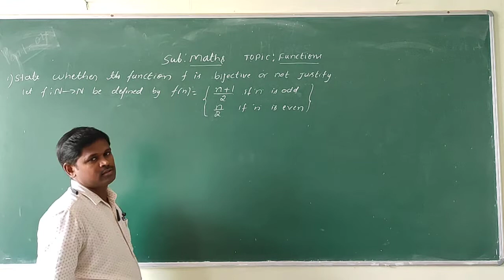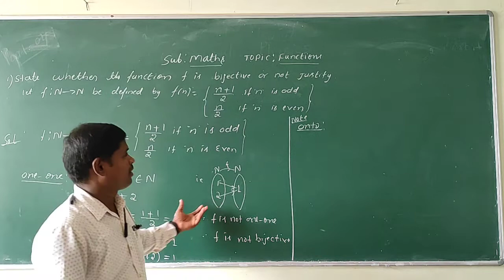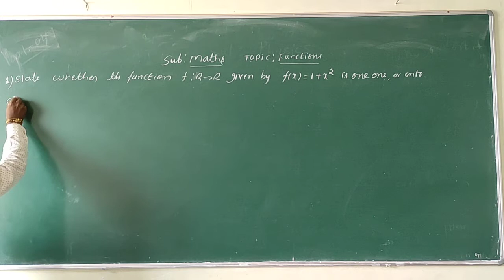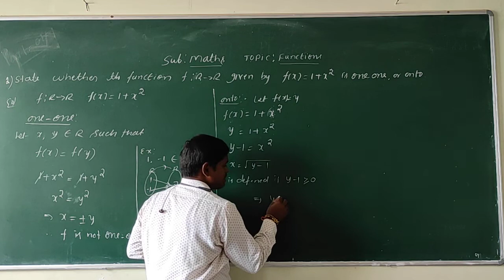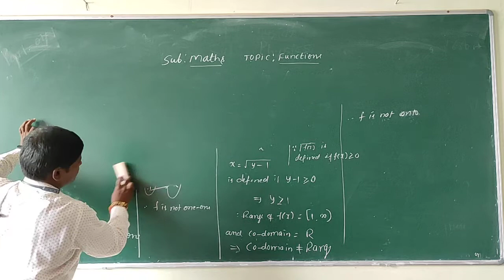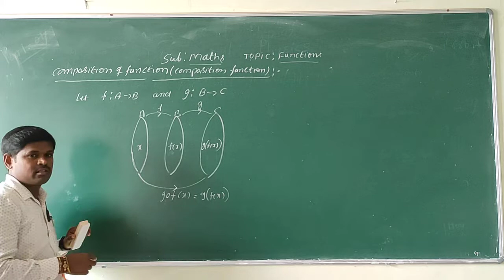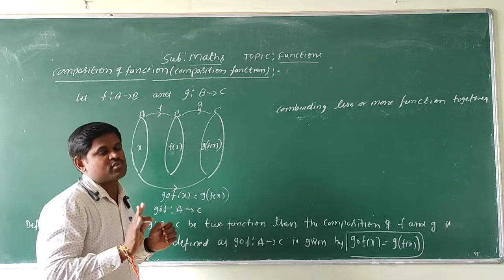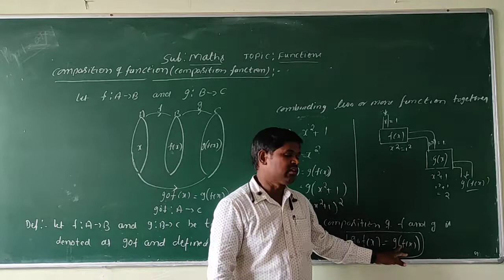Class 12 Mathematics || Functions, Types of Functions || Part 4